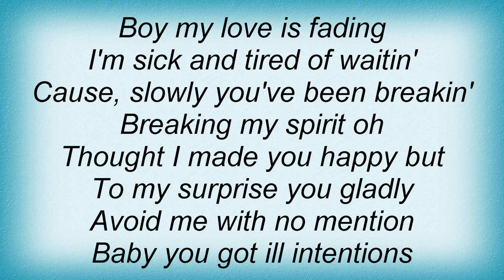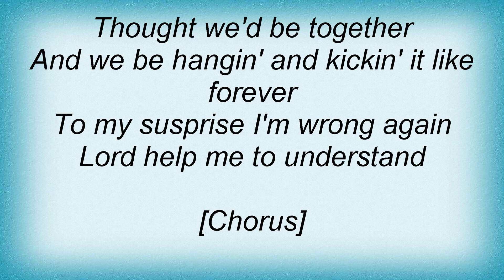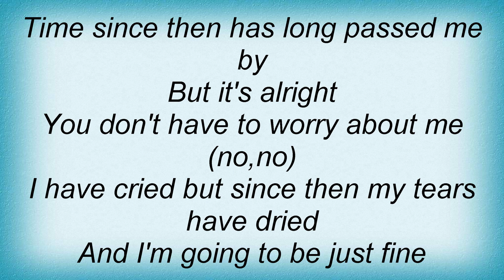Angie Stone - You Don't Love Me Lyrics